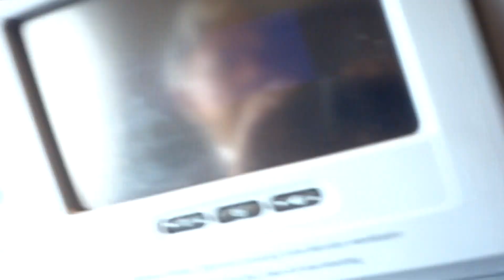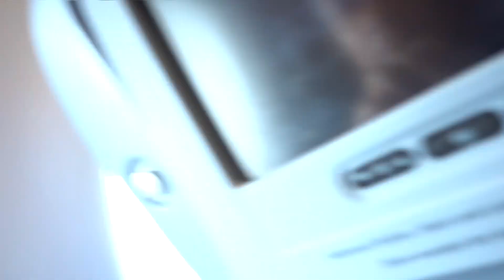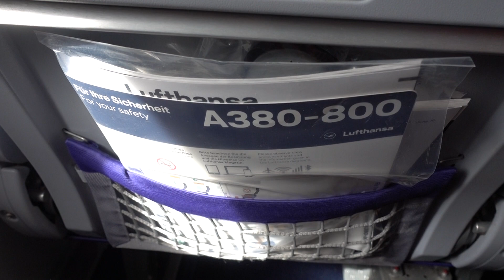BDMV 207 Aruna & Hari Sharma flying Lufthansa LH760 from Frankfurt to Delhi Mar 22, 2019